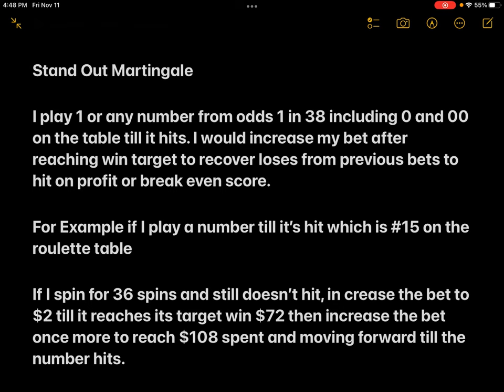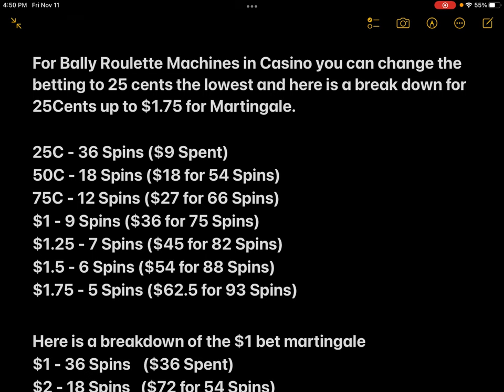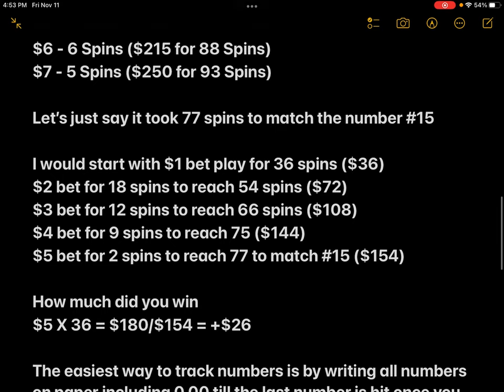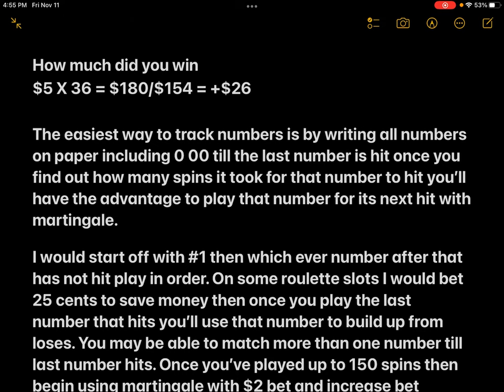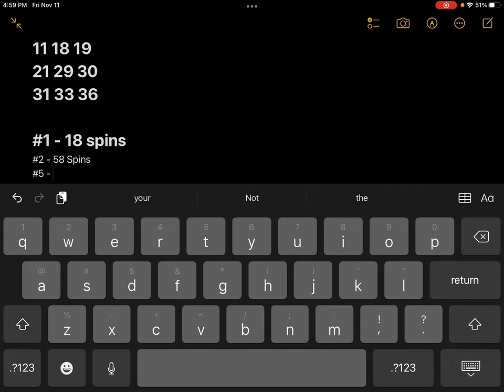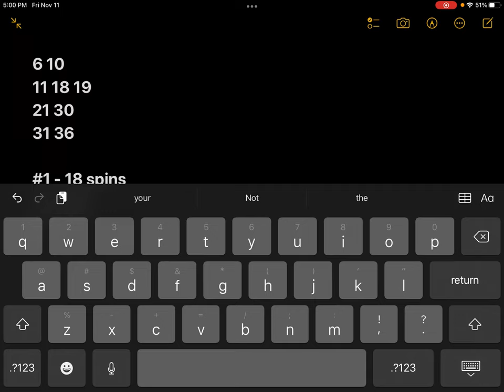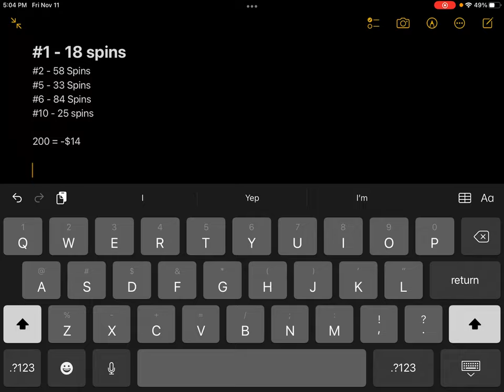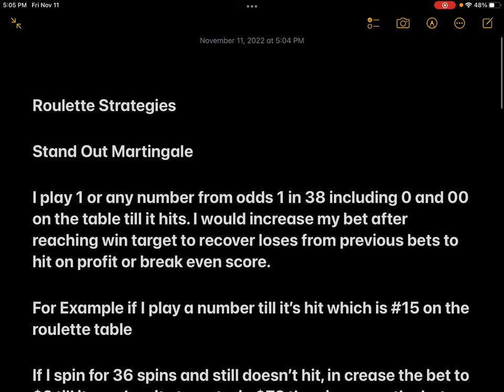Strategy for Table Game Roulette and Bally Casino Slot Machine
Good Afternoon Everyone, I’m here with my strategy video to show you how I play roulette on Bally slot machine or electric table game.

I do apologize for the long wait of my content, I’ve been busy conducting time at the casino and was a bit risky with the strategy. Heads up this strategy is for your own risk, you can choose not to follow it if you have a plan of your own when betting on roulette and making some profit.

For this strategy I am demonstrating a martingale on one whole number Stand out payout of 1 in 38 chance to hit a straight number from 1-36 and 0 00. I start off with 25 cents as it pays $9 if number hits, once spent $9 increase the bet to an extra 25 cents till number hits or before it reaching its target win rate of $18 then increase as you keep playing that same number till it hits once it hits you will either break even or win make some small profit, you can choose to play the same number again or move on to a lucky number of your choosing.

For 25 cents up to $1.75 spent would give you total of $62.5 spent for 93 spins then increase or level up to $1 category where you start off with $2 bet till it hits target win  of $72 spent increase to $3 till target win spent up to $7 would be a total of $250 if number has not be hit 137 spins. Level up to $4 bet range continuing with $8 till it hits target win of $288 spent then $12 bet till it hit target win spent up to $28 or around $1,000 spent or 181 total spins.

The bottom section is the number tracker where you determine how many spins on roulette wheel hits the latest overdue number, starting off 25 cents or $1 if you want to risk winning bigger, the first number you play is 1 till it hits then play the next number in order that hasn’t been drawn from the wheel track down how many spins you’ve played in total up till the last number if you reach the last number with over 200 spins use the martingale strategy from above description, the max would be 381 spins to reach $1000 spent, hopefully a number will draw before 381 spins and make big profit once you’ve reached over 300 spins total, the more spins the more bigger the profit.

Once you hit the last number it will help you determine when the next hit is gonna take place, and will pay out quicker than last time the same number was drawn. Not all numbers from roulette table take over 100 of spins to be drawn each time. You can use martingale to play the number when you’re ready to quit once you reached your profit limit.

I hope this strategy method was helpful, I know it was kinda of a rush as it took longer than I expected. I hope you enjoyed this long video tutorial of my strategy, please leave a COMMENT down below and tell me if you approve of this strategy or have anything in mind of your own please share for GOOD LUCK.

Don’t forget to LIKE and SUBSCRIBE to my channel as I’ll be doing another video coming soon to demonstrate a demo version of roulette from an game app using my strategy. I will be doing the November SOC momentarily as of this week coming up and also coming soon Request Challenge video announcement for Winter Edition. I’ll try to keep you all posted with my content, and make it up to you all.

GOOD LUCK to all of you fellow lotto gamers who are still playing the lottery out there, Stay Tuned for more content coming your way, Thanx for Watching Have a Great Day!!! 😀